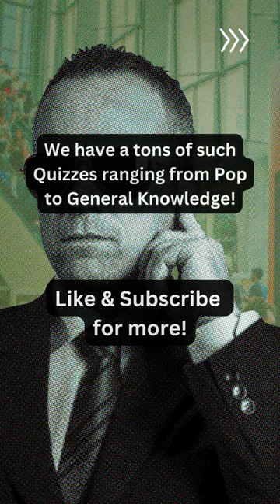CIA Video in this channel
The Central Intelligence Agency (CIA) is a civilian foreign intelligence service of the federal government of the United States, officially tasked with gathering, processing, and analyzing national security information from around the world, primarily through the use of human intelligence (HUMINT) and conducting covert action through its Directorate of Operations.

The CIA was created in 1947 by the National Security Act, which was signed into law by President Harry S. Truman. The Agency's mission is to "collect, evaluate, and disseminate foreign intelligence to assist the President and other policymakers in making national security decisions."